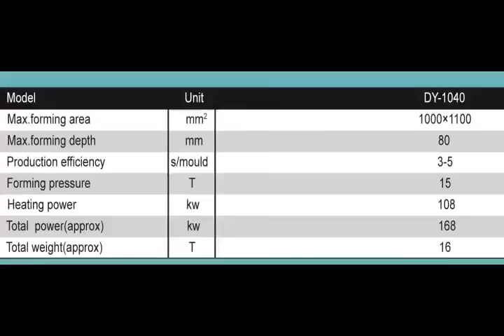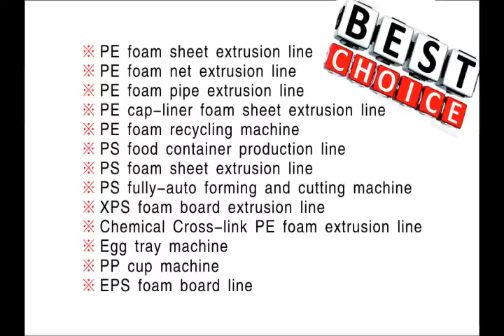jessica-foam bowl making machine WhatsApp 0086-13668652286